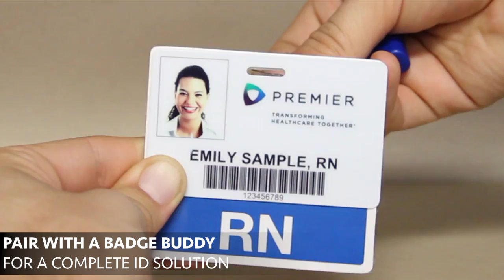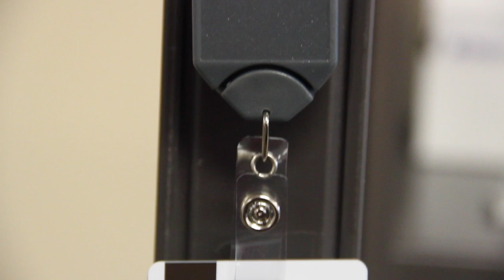The Twist-Free B-Reel: The Perfect Badge Reel for Your Healthcare Customers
Your healthcare customers, especially doctors and nurses, will love the twist-free B-Reel®. This innovative badge reel features front-loading technology that helps ensure that the attached badge never gets twisted around.